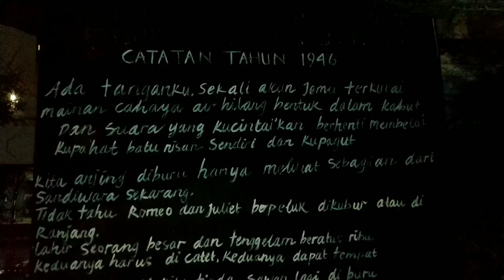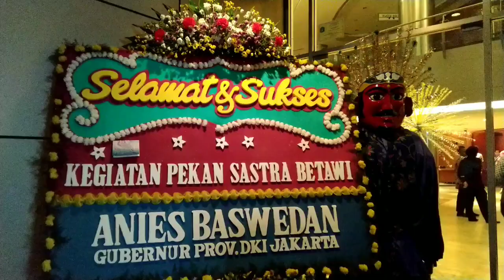Pekan Sastra Betawi Taman Ismail Marzuki | SHOIBUL HIKAYAT BETAWI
Shoibul Hikayat yang diceritakan Bang Yahya Sastrawan BETAWI dimana membawakan sebuah Cerita "Suami disaat Kritis yang memiliki empat istri dimana ketiga dari Istri tidak mau menerima diajak pergi bersama dalam kematian,, lalu terdengar teriakan wanita yang mau diajak bersama dalam kematian adalah seorang Istri Pertama...